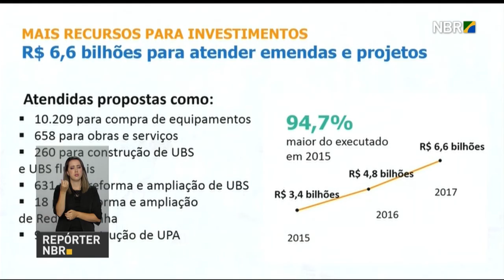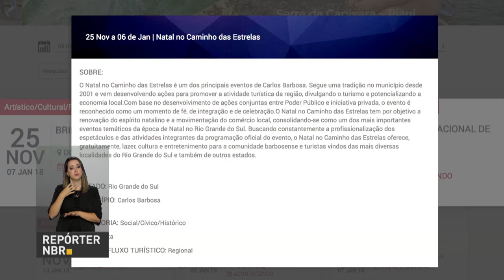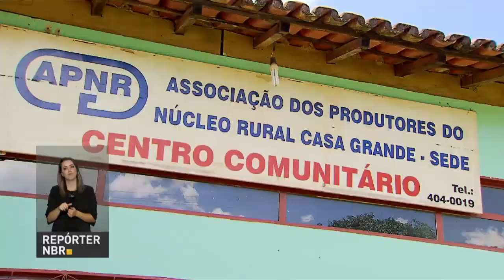BOLETIM REPÓRTER NBR 18h - 4 de janeiro de 2018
REPÓRTER NBR 18h - 04.01.18: Em dois anos, o Ministério da Saúde ampliou em 95% os investimentos em ações e serviços. Foram garantidos recursos de R$ 6,6 bilhões. E mais: Calendário de Eventos do Ministério do Turismo já tem mais de 900 inscritos em 2018. A ferramenta reúne programações para todos os perfis de viajantes em todas as regiões do país. Você também conferiu que
mais de 100 mil trabalhadores já instalaram a Carteira de Trabalho Digital no telefone, desde o lançamento do aplicativo, em novembro de 2017.